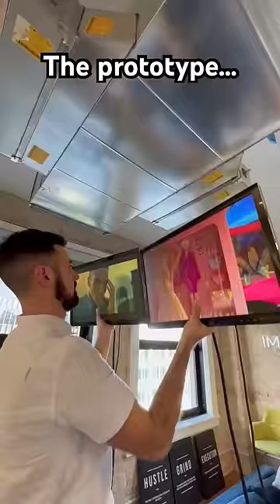World’s smallest 4K headset 😎 Visor.com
Visor is the world's smallest 4K headset. Spawn five 4K virtual screens. With more pixels than the Apple Vision Pro, Visor's small & sleek form factor makes it easy to wear anywhere. Take your ideal work setup or the perfect entertainment system with you where ever you go.